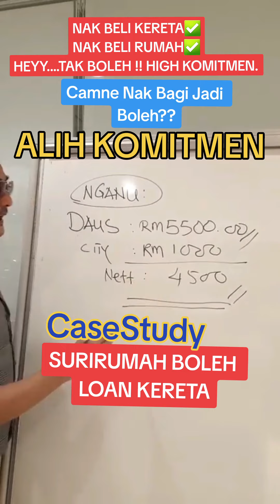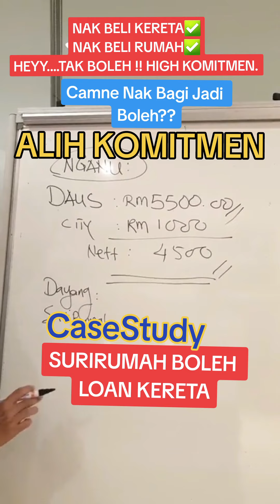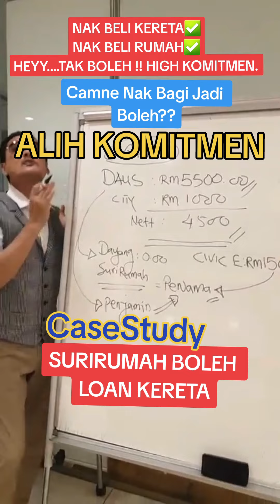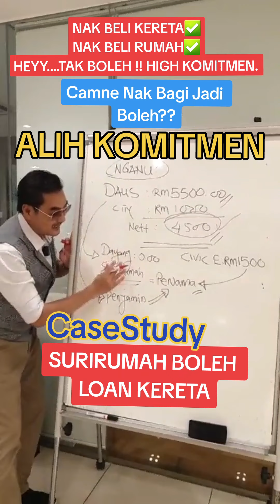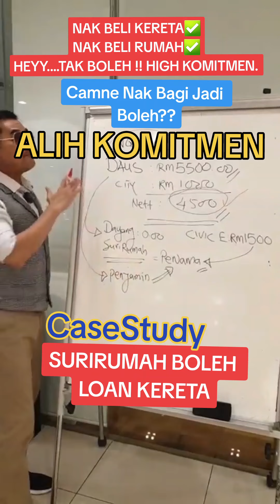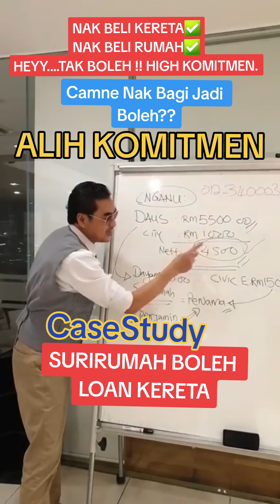CaseStudy#AjariAku 𝗔𝗟𝗜𝗛 𝗞𝗢𝗠𝗜𝗧𝗠𝗘𝗡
CaseStudy
𝗔𝗟𝗜𝗛 𝗞𝗢𝗠𝗜𝗧𝗠𝗘𝗡
Semua terpaut dibahu suami.Isteri pula SURIRUMAH TANGGA.Walaupun suami
Berkemampuan untuk membayar namun secara teknikal/mengikut penilaian bank..High komitmen.
BAGAIMANA NAK BUAT..CDKA ADA CARA..
ting ting tingting
share1,share2
✅IC BOTHSIDE
✅LESEN BOTHSIDE

Sebarang kemusykilan,
sila hubungi